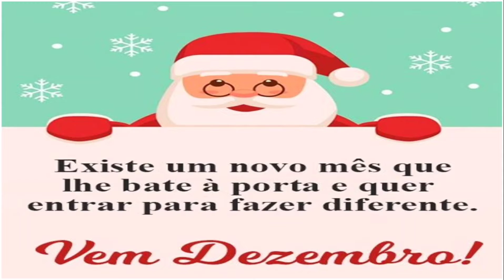BEM- VINDO DEZEMBRO